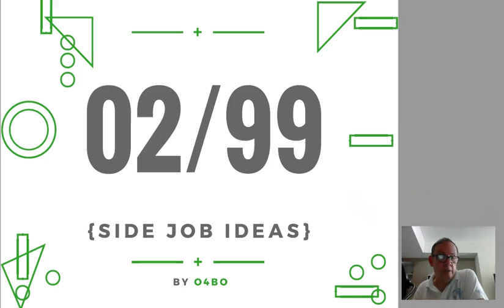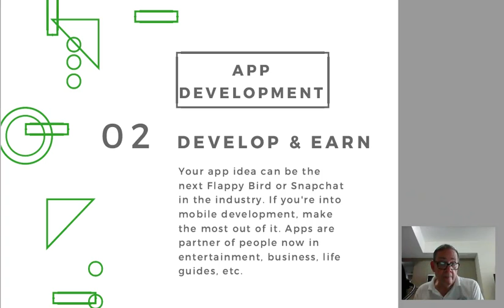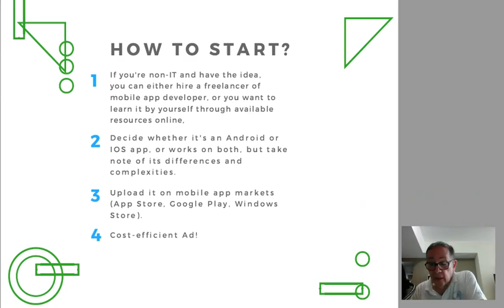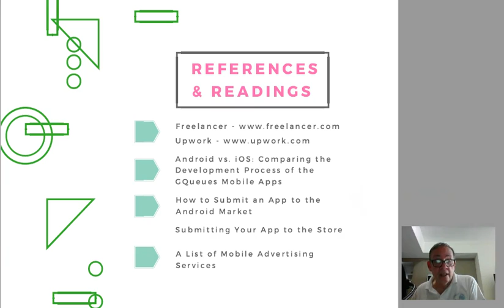JobTip2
Create an App to compliment your small business